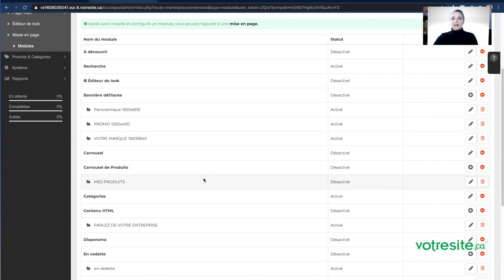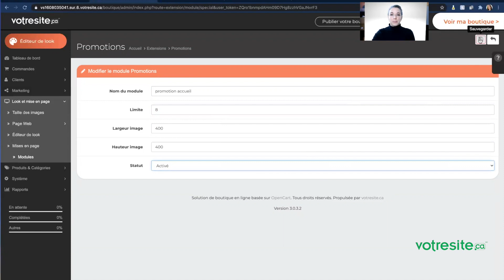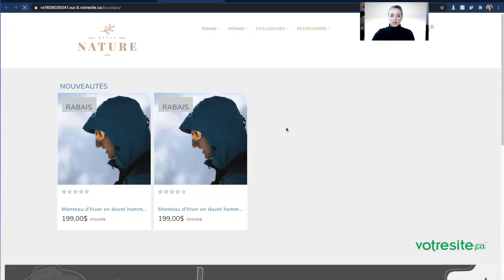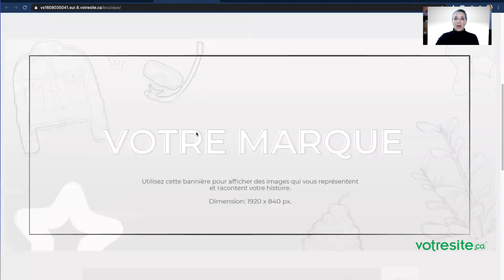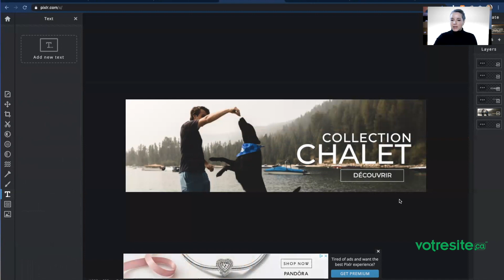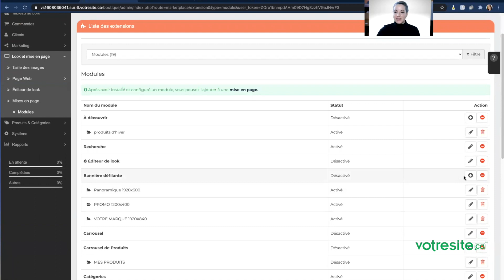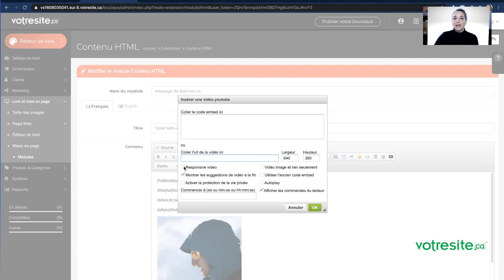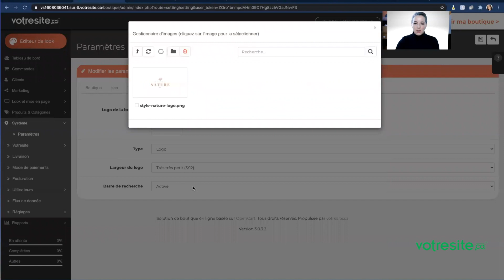4. Webinaire : Modules et bannières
Apprenez à bâtir une boutique en ligne qui vend avec l'aide de nos experts.